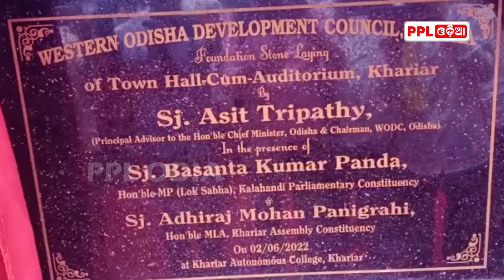ସମୀକ୍ଷା ବୈଠକରେ ସାମିଲ ହେଲେ ଓଡିଶା ବିକାଶ ପରିଷଦ ଅଧକ୍ଷ ଅସିତ ତ୍ରିପାଠୀ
ଦୁଇ ଦିନିଆ ନୂଆପଡା ଜିଲ୍ଲା ଗସ୍ତରେ ପଶ୍ଚିମ ଓଡ଼ିଶା ବିକାଶ ପରିଷଦ ଅଧକ୍ଷ ଅଶୀତ ତ୍ରିପାଠୀ ଆସି ବିଭିନ୍ନ ଉନ୍ନୟନ ମୂଳକ ପ୍ରକଳ୍ପ ଚାଷ ଦେଖିଛନ୍ତି।